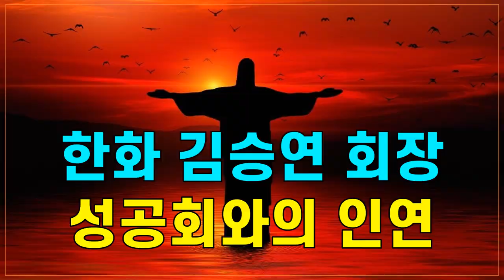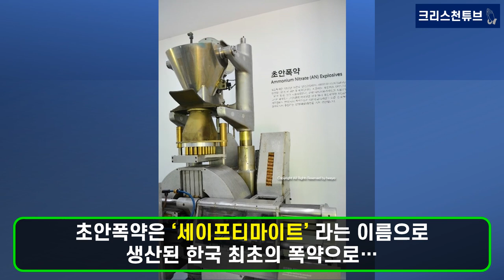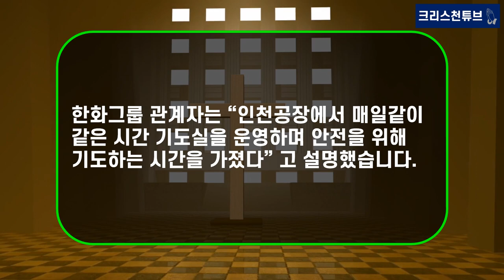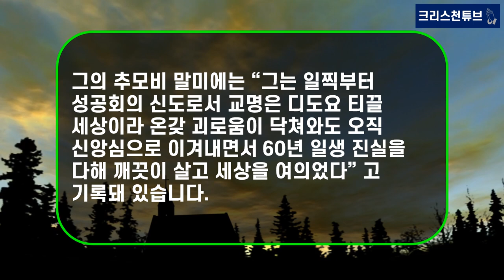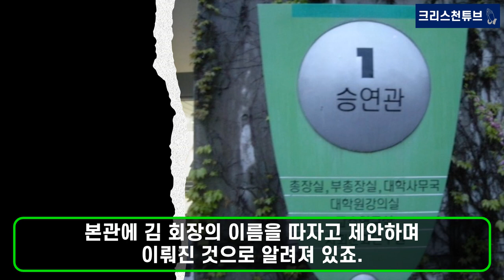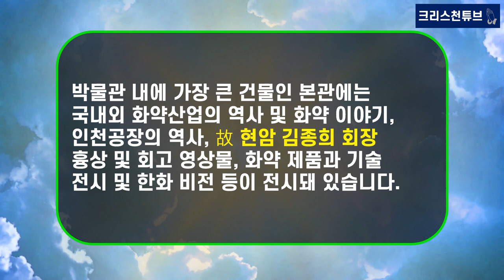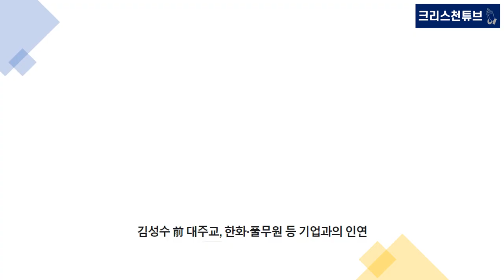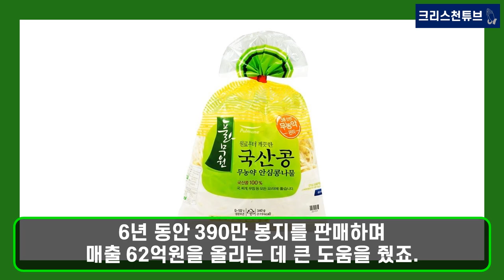[기독교 피플] 한화 김승연 회장과 성공회(기독교)와의 인연!